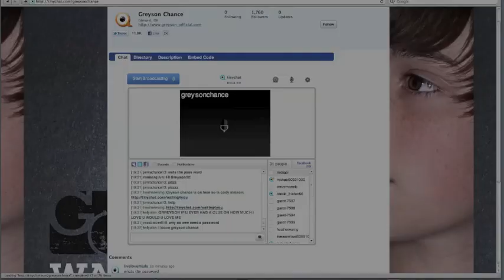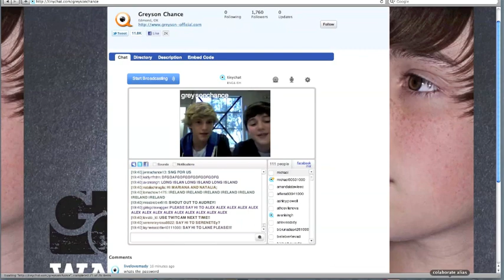Greyson Chance & Cody Simpson On TinyChat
On Thursday, March 10th Greyson Chance & Cody Simpson announced their upcoming tour with a live chat via TinyChat.